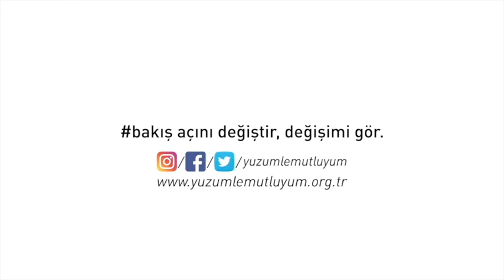Yüzümle Mutluyum Derneği ve Doç. Dr. Nihan Bozok Söyleşisi